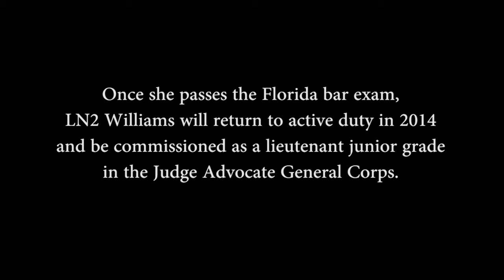Taking a Break Building Better Sailors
Any active duty member of the armed forces will tell you that what this young woman did takes lots of commitment and hard work. I'm proud to say that I also chose a career in law and wish everyone currently pursuing their degree the best.